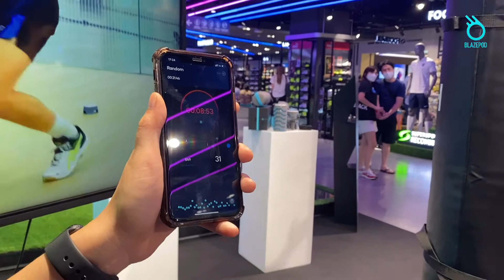Event แรกของปี 2022!! เปิดตัวสินค้า BlazePod พร้อมโปรโมชั่นสุดปังงงง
ผ่านไปแล้วกับการเปิดตัวอย่างเป็นทางการของ Blazepod Thailand กับทาง Supersports เต็มไปด้วยความสนุกสนานและสุขภาพดี

Blazepod Thailand และ บริษัท ฟิตเนส เอ็กซ์เปิร์ต (ไทย) จำกัด ได้ร่วมมือกันจัดบูทกิจกรรมเปิดตัวอย่างเป็นทางการในการนำสินค้าเข้าไปจัดจำหน่ายร่วมกับทาง Supersports  ทั้งช่องทาง Online และในร้าน Supersport สาขา Central World ชั้น 3 ตั้งแต่วันนี้เป็นต้นไป

ในบูทมีกิจกรรมให้เล่นและแจกของรางวัลมากมาย มีพนักงานคอยให้คำแนะนำวิธีการใช้ Blazepod เพื่อความสนุกสนานและสุขภาพดีอีกด้วยโดยบูทได้จัดขึ้นตั้งแต่วันที่ 19 มีนาคม – 9 เมษายน 2565 ที่ผ่านมา

ซึ่งทาง บริษัท ฟิตเนส เอ็กซ์เปิร์ต (ไทย) จำกัด เป็นผู้นำเข้าสินค้าออกกำลังกายจากต่างประเทศ ได้เล็งเห็นว่าการออกกำลังกายในยุคนี้ต้องมาควบคู่กับความทันสมัย จึงได้นำ Blazepod อุปกรณ์ออกกำลังกายรูปแบบ gadgets มาให้ทุกท่านได้ใช้และเป็นเจ้าของโดยไม่ต้องไปต่างประเทศ

สามารถติดตามข่าวสาร BLAZEPOD ได้ที่